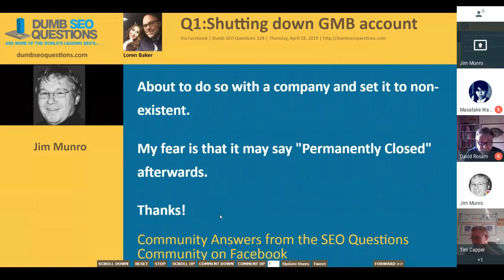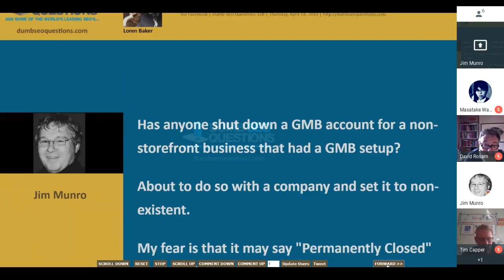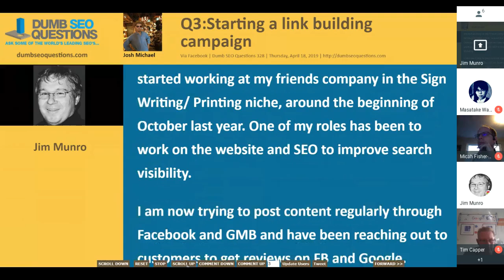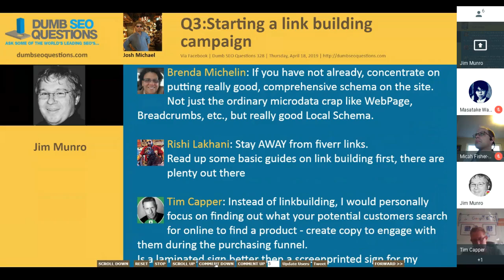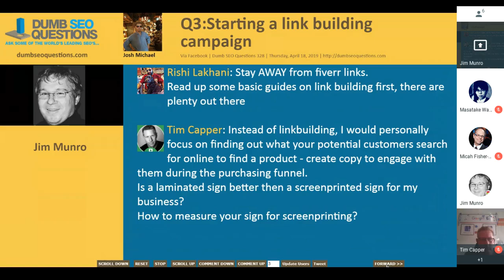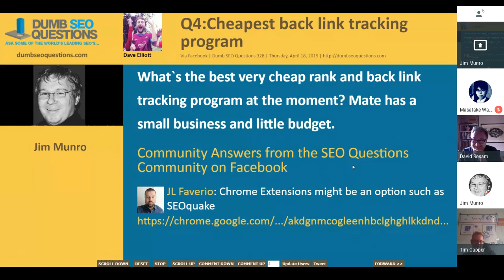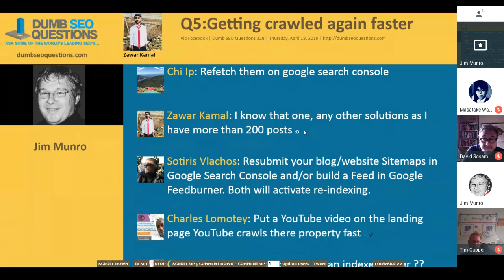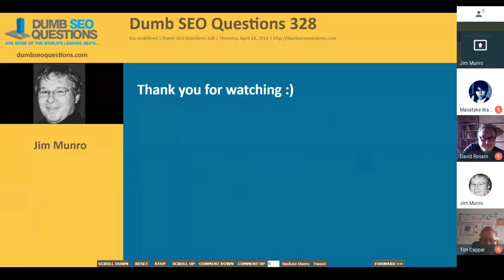Dumb SEO Questions 328.